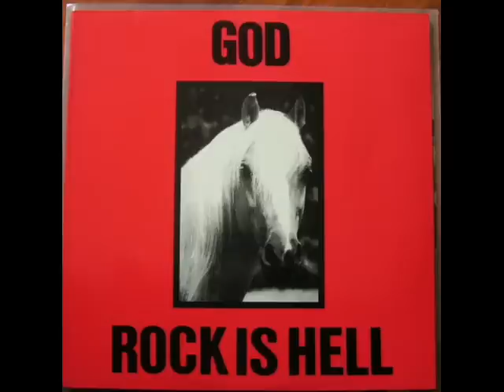GOD - Sook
Rock Is Hell LP 1988